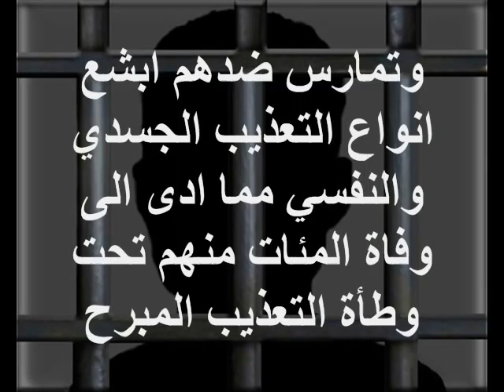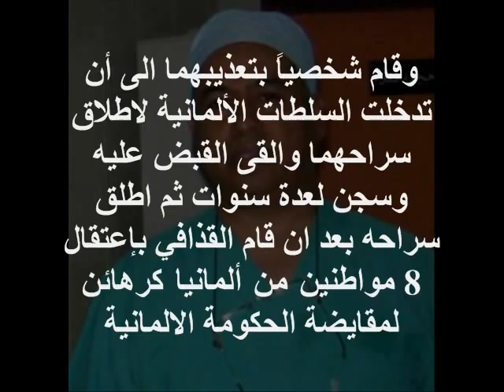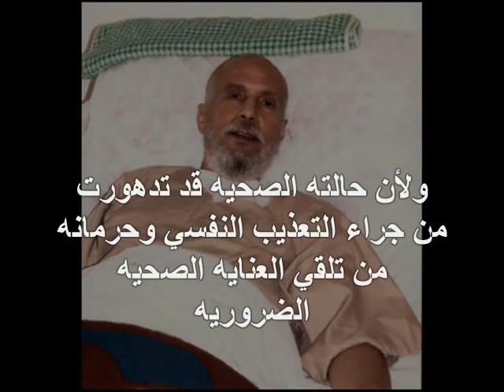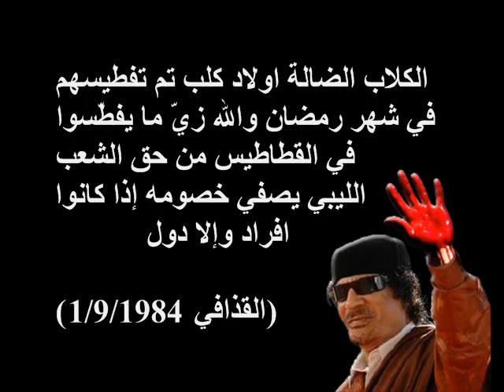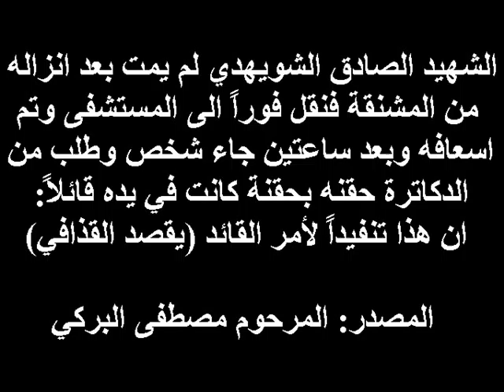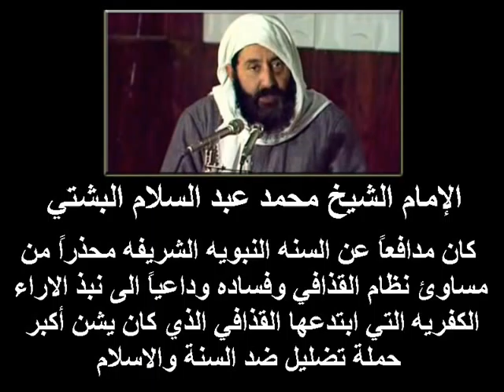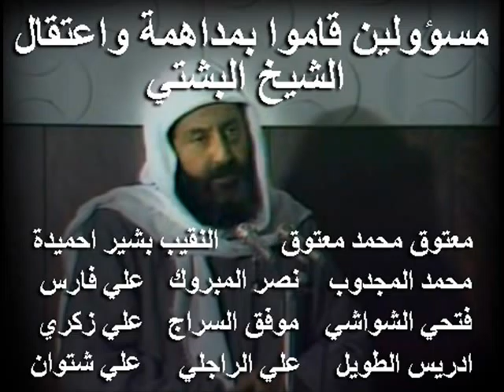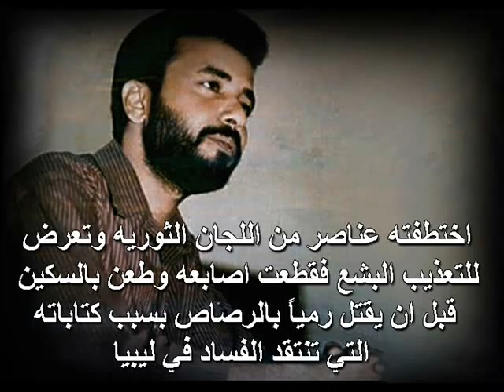Gaddafi's Brutality And Heinous Crimes In Libya (2) جرائم القذافي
A documentary about gaddafi's atrocities and heinous crimes committed in Libya and abroad. He is a bloody terrorist and a dictator ruling Libya since he confiscated power through a coup in 1969. He liquidated all his opponents without trials and imprisoned any one who criticized him. He hung people in public squares and stadiums and broadcasted their hanging on TV in the holy month of Ramadan. He sent his death squads of revolutionary committees to kill Libyans abroad for just running away from his regime or voicing their opinions against it. He ordered the killing of 1200 political prisoners in abusleem prison uprising demanding fair trials and improvement in their miserable living conditions. He committed international terrorist activities by bombing planes over Lockerbie Scotland and Niger desert and engaging in wars against his neighbouring countries, not to mention supporting terrorist groups worldwide and plotting to assassinate Arab leaders.

Unfortunately, the whole world has ignored gaddafi's record of widespread human rights abuses and the plight of the Libyan people under his brutal regime. It is sad to see world leaders rolling the red carpet for this terrorist to welcome him back to the international community for the sake of oil and winning huge contracts worth $ billions that serve their own interests rather than the Libyan people most of whom are still living under the poverty line. Gaddafi is opening to the west, not because he is a reformed man but rather seeking allies and putting all Libyan resources in their baskets in exchange for protection and maintaining his grip on power.